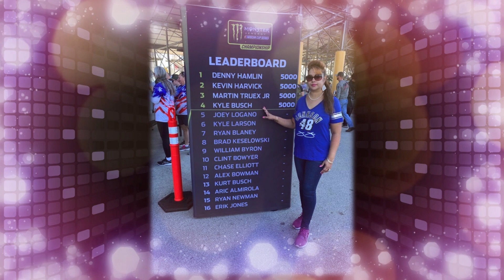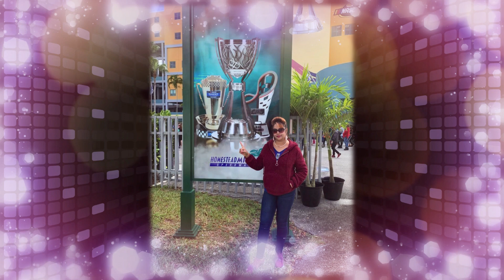Angela Motie - Tujhe Kitna Chahne Lage [The Remix] 2020 Release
Rock Entertainment Studio Presents: Angela Motie - Tujhe Kitna Chahne Lage [The Remix] 2020 Release

Performed By: Angela Motie
Recorded, Mixed, Mastered, Arranged & Produced By:
Rock Entertainment Studio™ (Toronto, Canada)